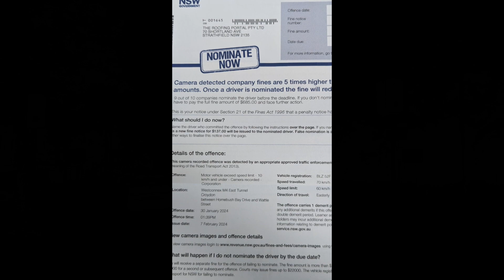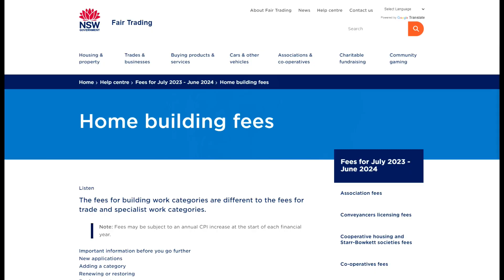Roof repairs and lessons on security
How secure are you when you are working on a roof doing roof repairs?
How much more security do you get by obeying all those rules and regulations that governing bodies deem to be necessary for your security?

How secure are you with your job or business?
Working by the rules may be the least safe option?